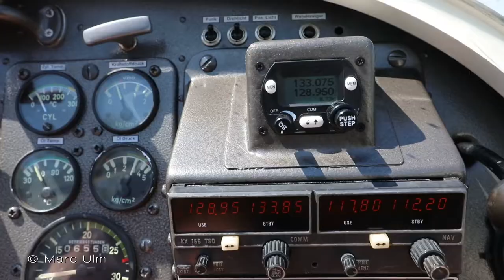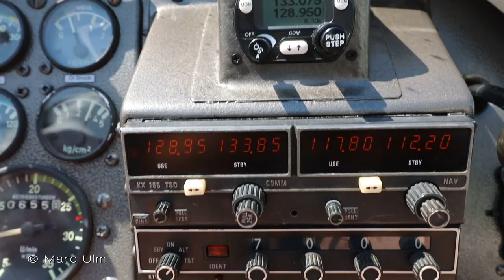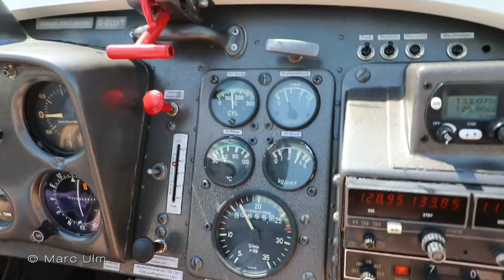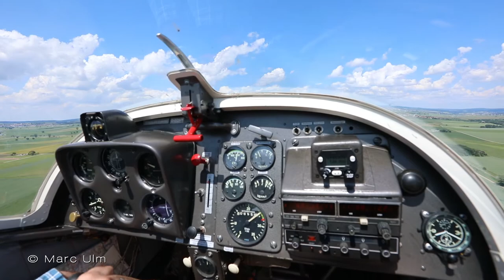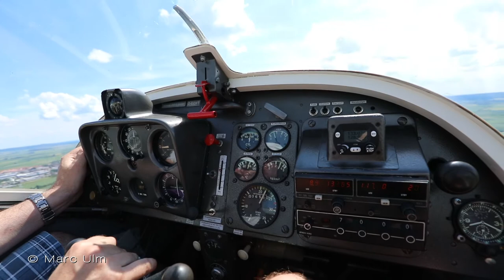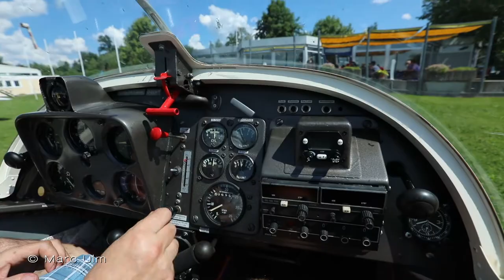Bolkow BO208C Cockpit Flight around Nördlingen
Flight in this vintage aircraft the D-EOXT BO208C over Nördlingen airfield. Enjoy the sound of this unique aircraft. I really liked to fly her! Recorded with my Canon 5D Mark IV.

Feel free to rate, comment, surbscribe and share. There is no music in the complete video not to destroy the sound of the airplane.